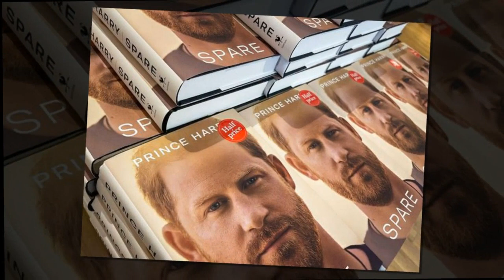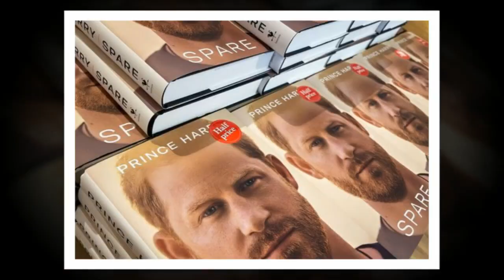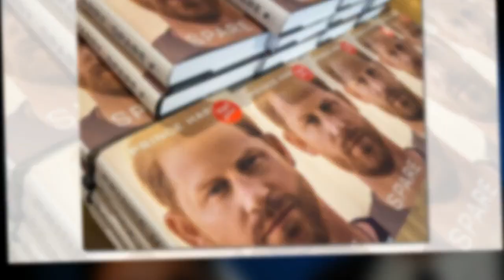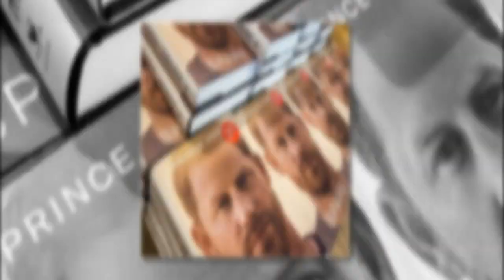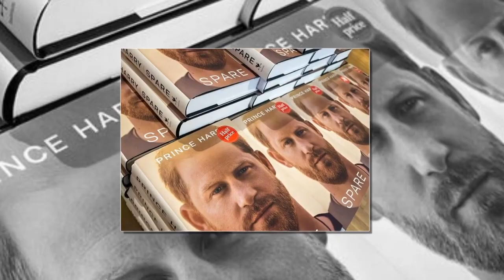Harry and Meghan didn't expect 'negative feedback' from memoir